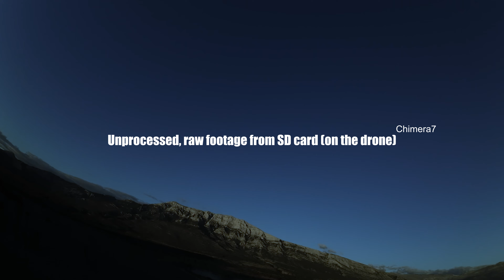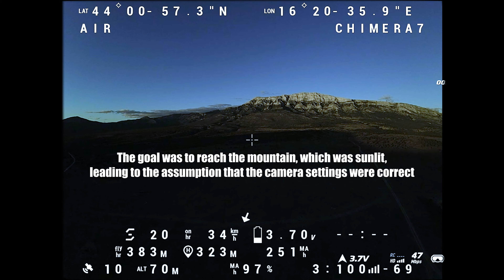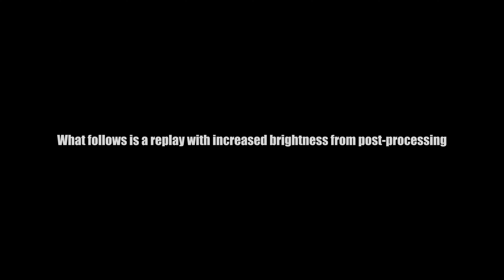Chimera7 - BLIND (with comments - full flight)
Oh, look, everything went perfectly according to our master plan…

GEAR:
- iFlight Chimera 7 Pro V2 (Air Unit O3)
- Goggles Integra (Helical antenna)
- Commando 8  ELRS V2 868 MHz RF 1W

00:00 Shit Happens
04:25 Follow-up thoughts and situation analysis